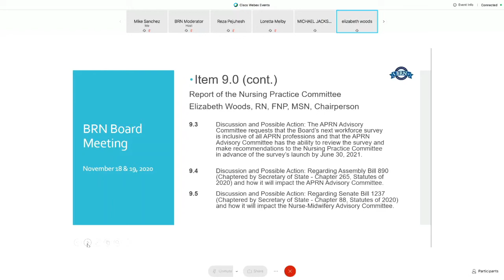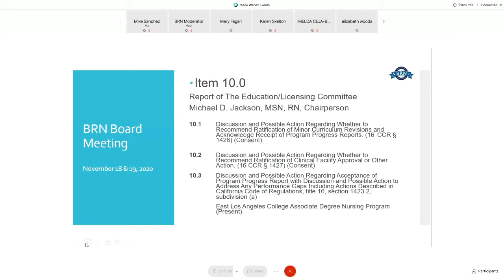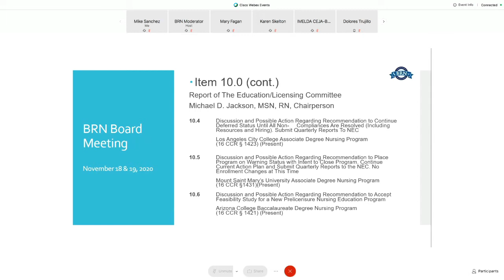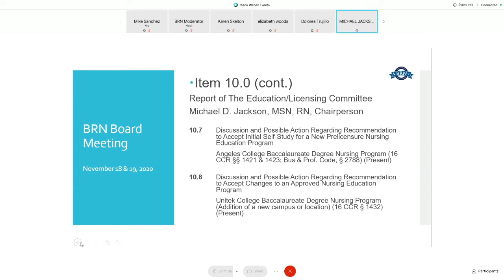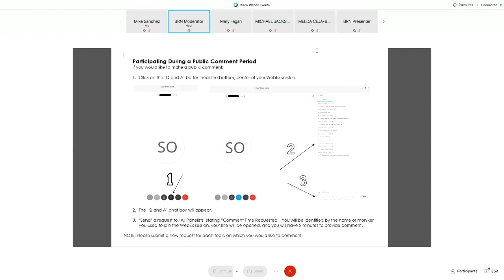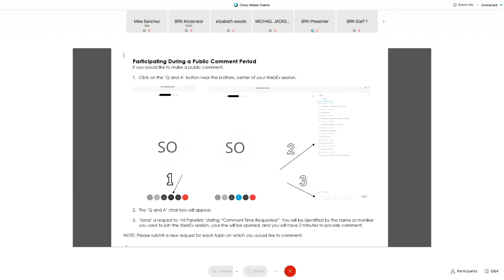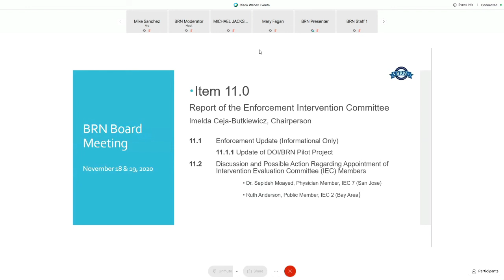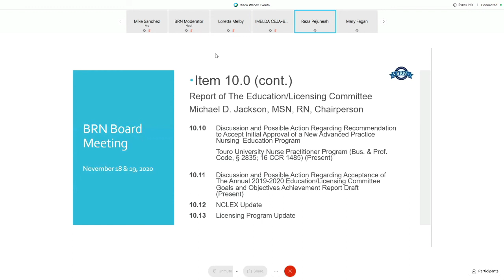Board of Registered Nursing Meeting (Part 2) - November 18, 2020